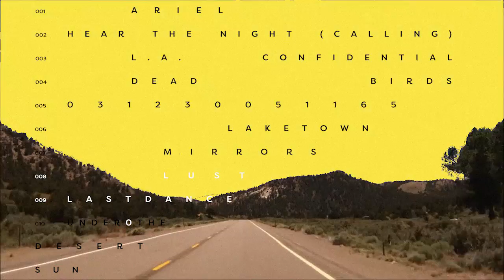Rhinos Are People Too - Hello From The Gutters [24.02.2017]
[Hello from the Gutters]

Debut album from Rhinos Are People Too, out on Zealrecords, 24th february 2017.

Rhinos Are People Too is Loes Caels, Ewout Decraene, Koenraad Foesters, Dennis Mahieu, Pieter-Jan Decraene

Special thanks to Geert Mets, Olivier Maes, Tim Broothaers, Frederik De Jong, Rik Crommen, John Gommers, Tom Janssen, Jan Van Lindt, our mothers, our fathers, our friends and you!